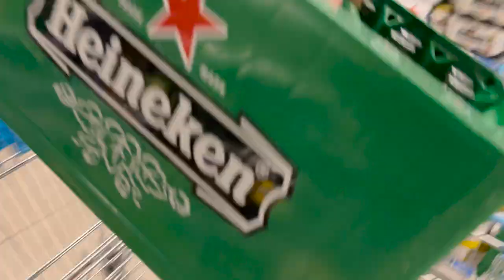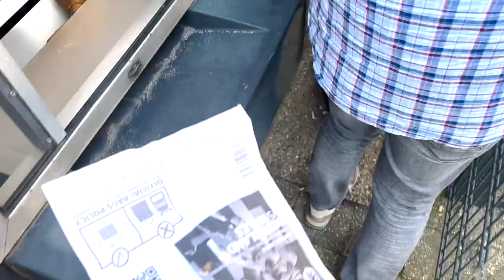With my best friends TO THE STADIUM l Netherlands - Wales 3-2 l VLOG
Highlights of my experience of the match The Netherlands vs Wales (3-2) in the nations league. Nothing beats a matchday experience with my best friends. What an amazing atmosphere and unreal limbses at the end. A penalty from Gareth Bale and a last minute goal from Depay causes Limbses...
Samenvatting van mijn ervaring van de wedstrijd Nederland vs Wales (3-2) in de nations league. Er gaat niks boven een matchday experience met mijn beste vrienden. Wat een heerlijke sfeer was het met een geweldige ontlading aan het einde. Een penalty van Bale in de laatste minuut en een goal van Depay: Limbses...

00:00 Intro
00:29 My best friends
01:23 To the Stadium
02:07 Score predictions
03:27 Warming up
03:57 National Anthems
04:44 1st half
06:10 2nd half
06:39 LIMBSES